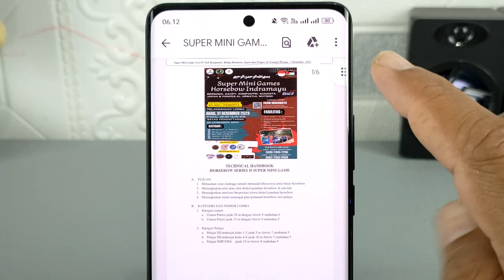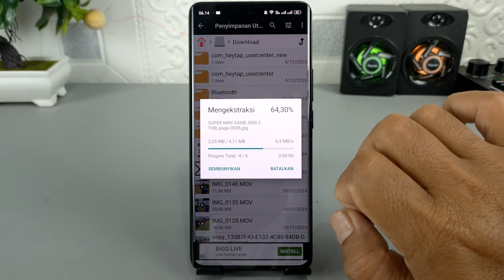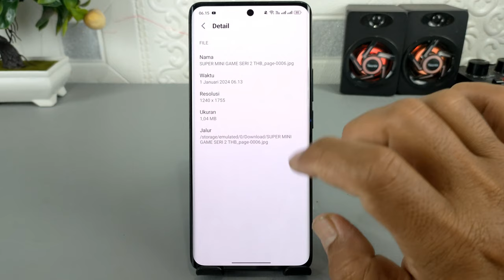Cara Simpan Foto Dari File PDF Ke Galeri Tanpa Aplikasi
Assalamualaikum apa kabar teman-teman semuanya, file gambar atau foto dengan format PDF sudah pasti tidak akan bisa diedit seperti kita mengedit gambar dalam bentuk format JPG ataupun png.
Nah untuk bisa mengedit foto tersebut, kita diharuskan untuk merubah format foto tersebut dari PDF ke image.

Dan untuk melakukan ini sangat mudah sekali karena tidak memerlukan aplikasi tambahan apapun.

Terima Kasih